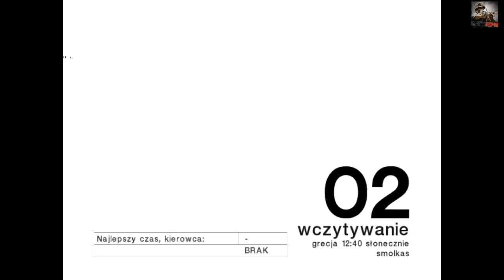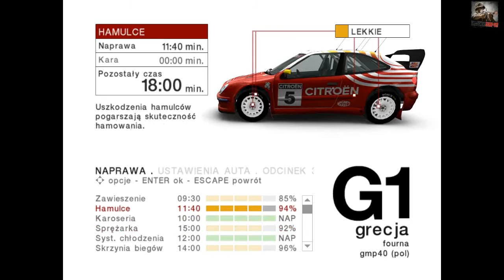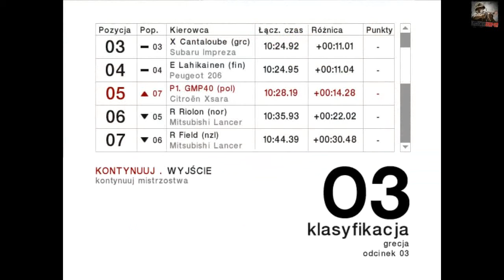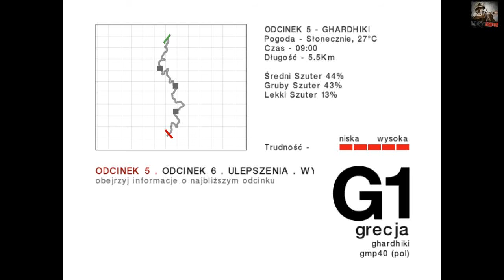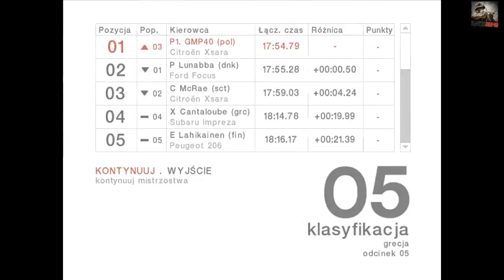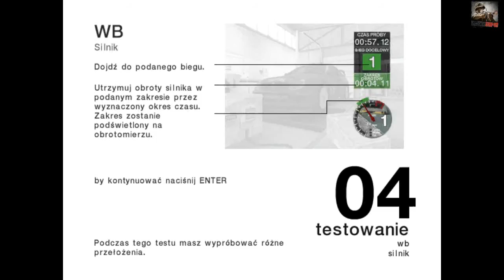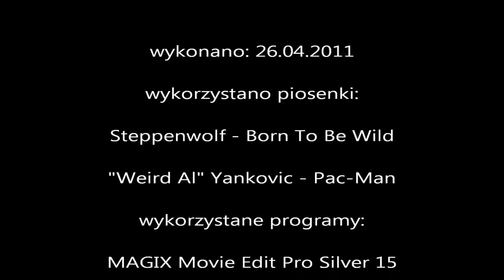Przejdźmy Razem! Colin McRae Rally 04 odc.11 Rajd Grecji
Filmik farciarsko wrzucony przed tą dziwną sytuacją.